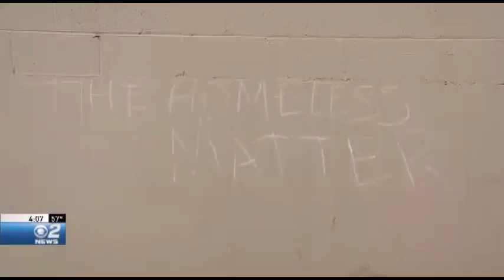Boise Homeless Gather Again under Freeeways